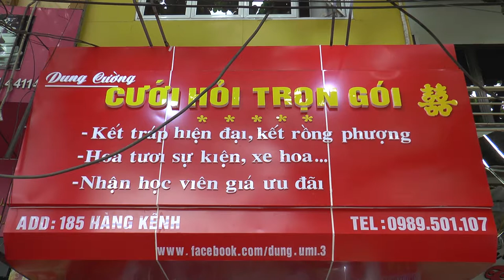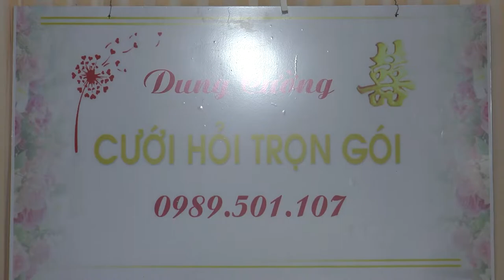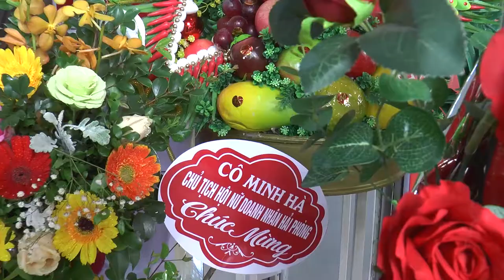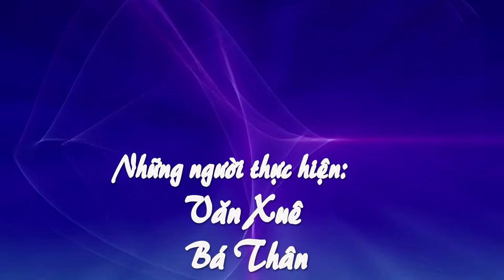DUNG CƯỜNG - 185 HÀNG KÊNH - LC - H P CƯỚI HỎI TRỌN GÓI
Thực hiện chương trình Văn Xuê - Cao Bá Thân